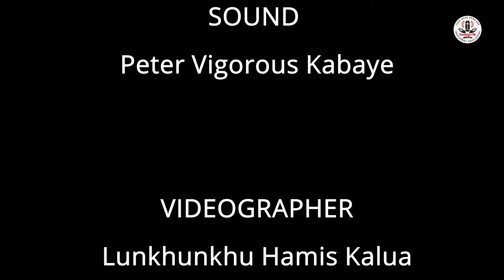INTERVIEW WITH BISHOP STEFAN ZEKORN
In this video, Wezi Mwangonde of Tuntufye FM Radio talks to Right Reverend Stefan Zekorn, Auxiliary Bishop of Munster Diocese, Germany. Bishop Zekorn visited the Diocese of Karonga from 18th July to 22nd July, 2024. In this video, the Bishop reflects on his visit to the Diocese. Video by Hamis Kalua.